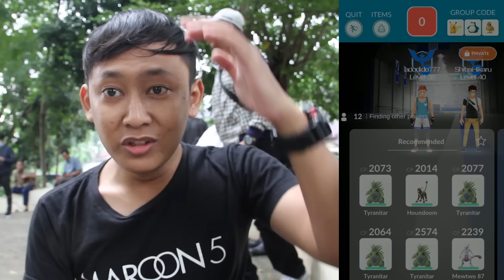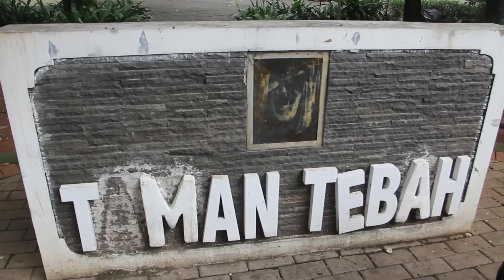DOUBLE MEWTWO - DOUBLE FIRST THROW !!!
Caught Mewtwo on First Throw! Twice!

Pokemon GO Indonesia vlog